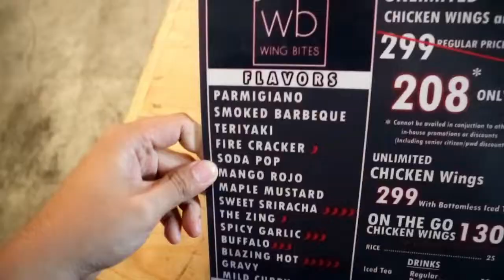PINAS SARAP GUESTING + UNLI WINGS! (Artista Na Ako) | Marc Arleson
Thank you so much, GMA Pinas Sarap team for inviting me at nasama ko pa ang mga college friends ko. Thank you din sa Wing Bites Muntinlupa for accommodating us and serving us yummy wings.